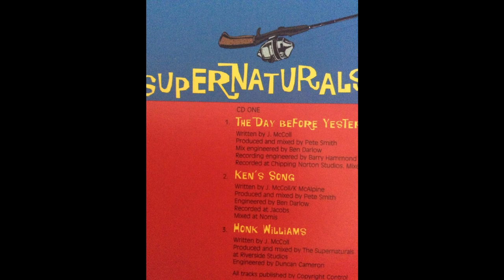The Supernaturals- Ken's Song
Written by K McAlpine/J McColl

Recorded at Jacobs Studios March 1996.

Produced by Pete Smith.